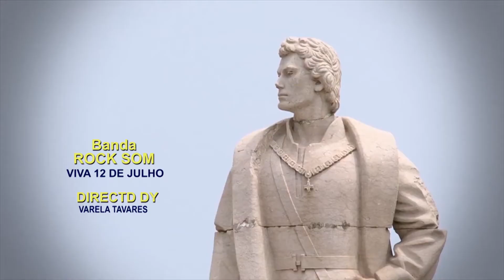Banda Rock Som - 12 De Julho (Video Oficial).mp4